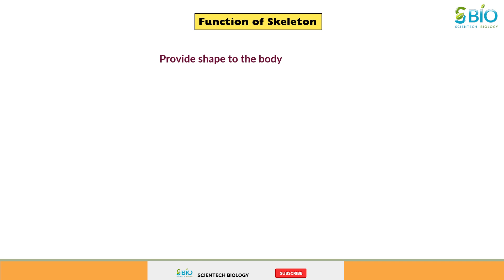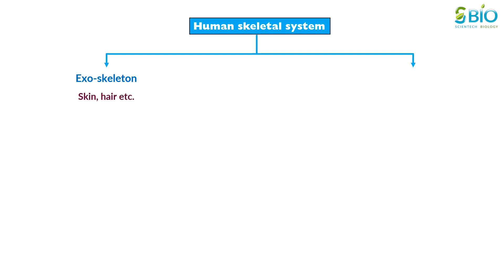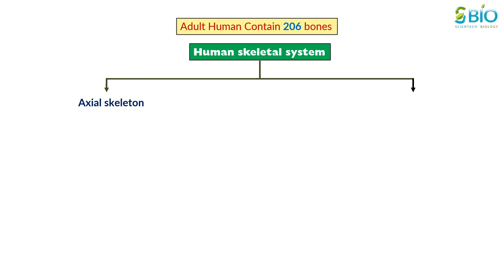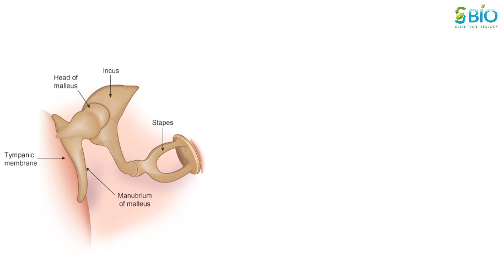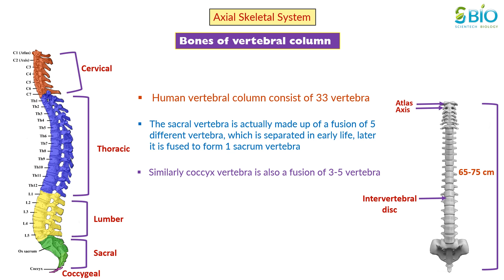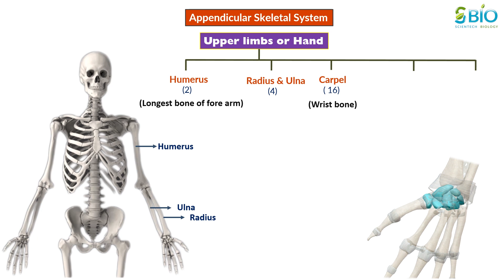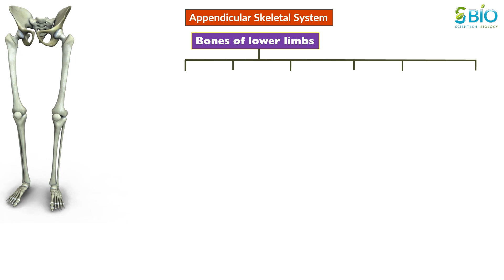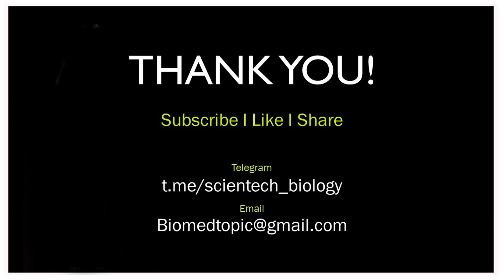ANATOMY OF SKELETAL SYSTEM I HUMAN SKELETAL SYSTEM I HUMAN SKELETON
Video Credit: Skeletal system animation and 3D model footage courtesy of Visible Body.

In This video You will learn the Anatomy of skeletal system, Our body has two types of skeleton - end oskeleton and exo skeleton. Endo skeleton part contain Bones. Our Body has axial and appendicular bone system. Axial skeleton has 80 bones and appendicular system has 126 bones.
To know in detail watch the video till end.